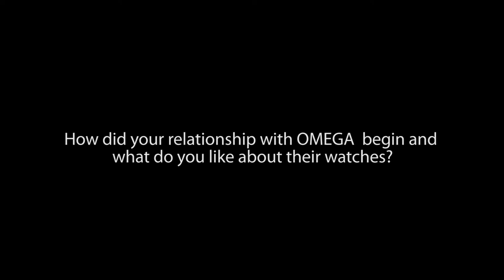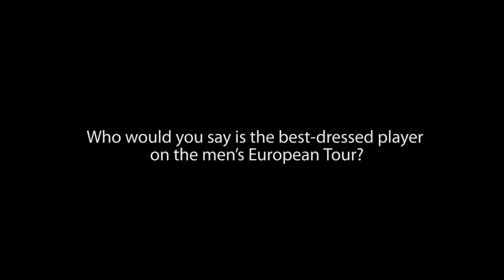2014 LET Order of Merit winner Charley Hull reveals her style icon...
WWG speaks exclusively with Charley Hull, the youngest ever winner of the Ladies European Tour Order of Merit.